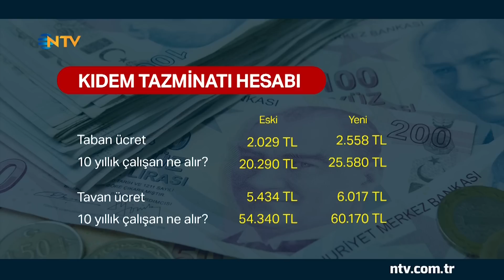Kıdem tazminatı tavanı belli oldu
Yeni yılda uygulanacak kıdem tazminatı tavanı belli oldu. Bir yıllık hizmet karşılığı ödenebilecek kıdem tazminatı tavanı 6 bin lira olacak.